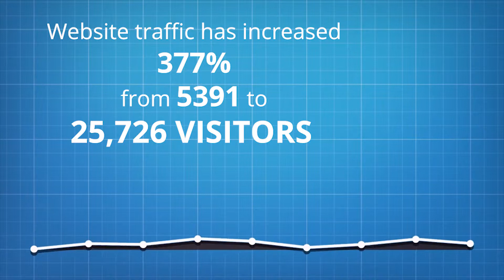Crib Creative presents Digital Case Study - Stocker Preston